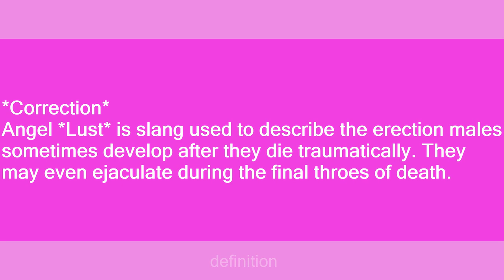Angel Lust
Slang flashcards: